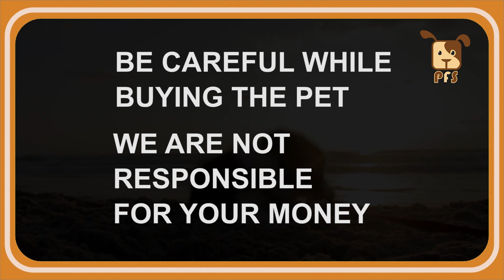Labrador dog for stud service | contact - Anil - 9963610138 || Pets for Sale